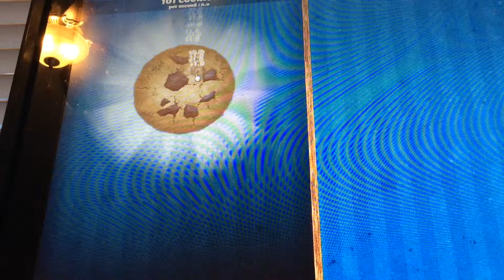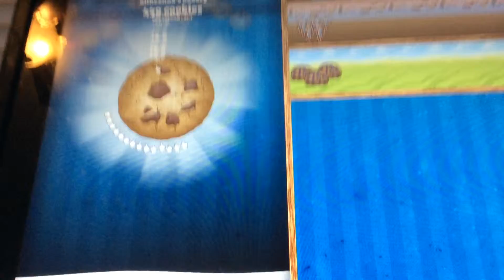Cookie clicker gameplay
Sorry I haven't been posting videos often but now I can post more videos so look forward to that!